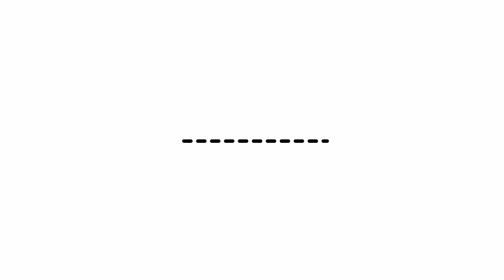Producing virtual exhibitions for artists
We are Producing virtual exhibitions for artists